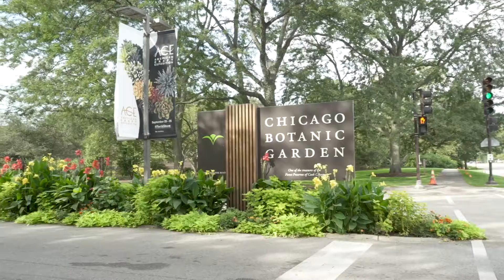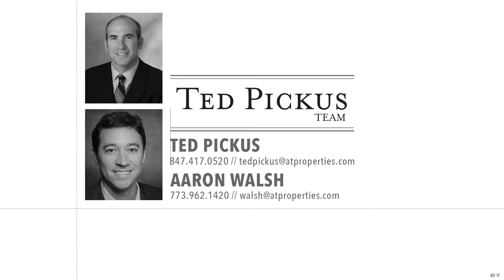3437 Old Mill Rd | Highland Park, IL 60035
Neighborhood: Highland Park

You will love the flowing floor plan, hardwood floors, and natural light in this 5 bedroom, 4 bathroom home. A spacious kitchen with center island and separate eating area features large windows overlooking the expansive back yard with mature trees and thoughtful landscaping. A cozy library/study with fireplace flows off of the kitchen, and a useful butler's pantry leads to the dining room. The family room has a wall of built-ins and leads to a lovely wrap-around deck. A stunning two-sided fireplace separates the family room from the bright living room. An in-law suite with its own private entrance as well as a kitchen and full bathroom, could also be used as a recreation room. With generous room sizes, large windows, extra storage and 2 fireplaces, this house has so much to offer. In addition to the large yard, the outdoor space includes a wrap around cedar deck, patio, fire pit, exterior speakers, & a tree house with zip line! NOTE THERE ARE 2 PIN #'s.